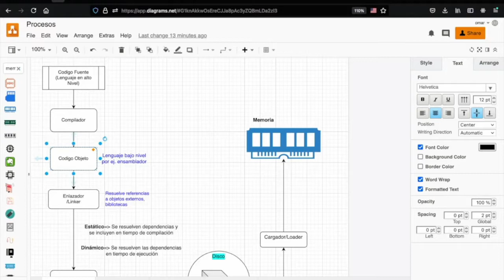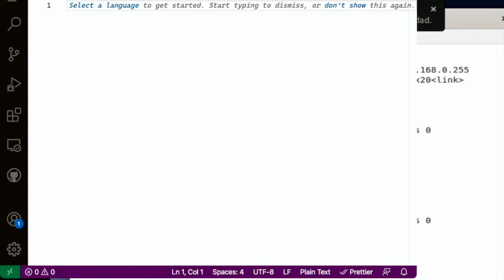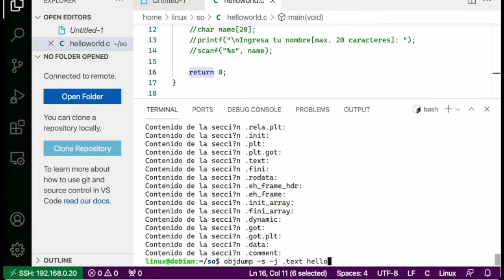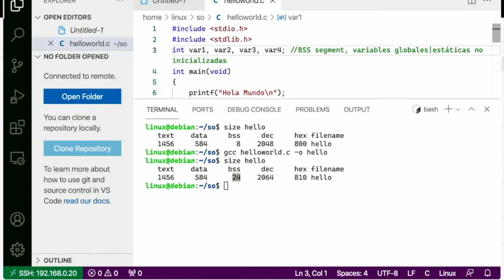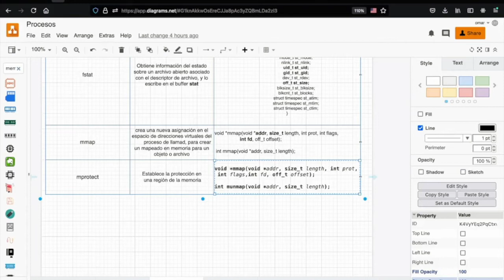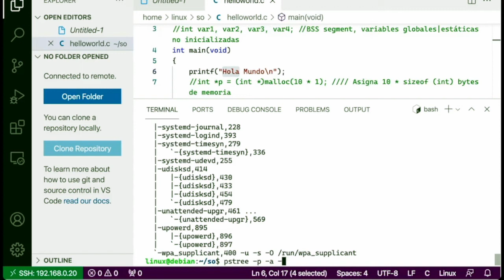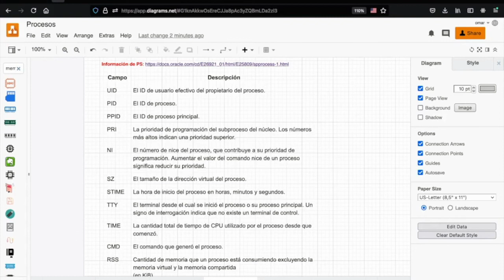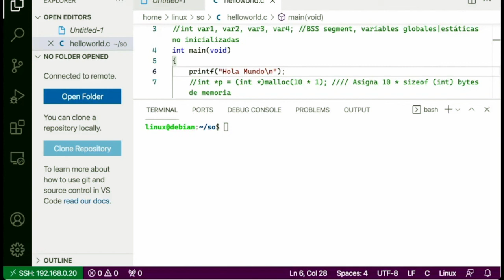Sistemas Operativos - Gestión de procesos en Linux [ Parte 1]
Sistemas Operativos Tema "Gestión de procesos"

En este video se abordan de forma general los siguientes puntos :

* Pasos para que un programa pueda ser ejecutado:  compilación y enlazado( linker) y carga(loader) de un ejecutable en memoria.
       **Comandos utilizados  file, ldd, strip,size
* Secciones de un archivo ejecutable .TEXT, .DATA, .BSS.
      **Comandos utilizados objdump
* Visualización de llamadas al sistema realizadas por un programa
      **A través del comando strace
* Introducción al comando PS